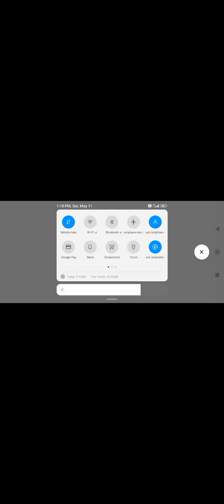gta 6 part 2